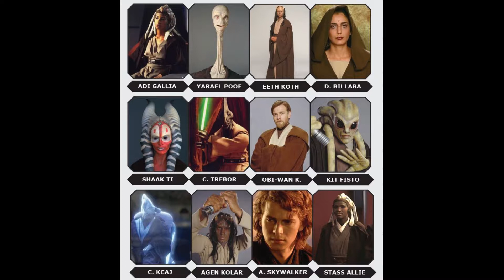The Stages of a Jedi's Life - Star Wars Explained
Welcome Star Wars fans to another episode of Astromech Productions. For over a thousand generations, the Jedi Knights were the guardians of peace and justice in the Old Republic. Today, I’ll be going over all of the stages of a Jedi’s life, right from youngling to grand master. I’ll speak about how they learn and develop in the force, the responsibilities that they have to take on at each stage and much more! May The Force Be With You!